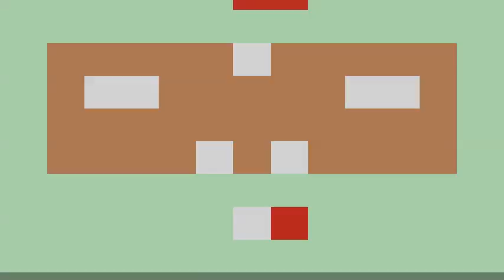Ideias de FOTOS CRIATIVAS e DIVERTIDAS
Hoje o vídeo é só para a gente ver como é legal as fotos criativas e inspirarmos para fazer as nossas!! Divirtam-se!!
Fontes: Instagram e Internet